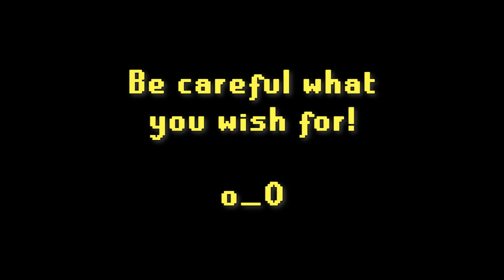Minecraft Machinima - Bad Joke Theater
As many people have asked me ... here is a longer "machinima" style video that's 4 minutes long.  Please notice that it took 12 times as long to make, is only 4 times longer, and is 1 times funnier, than a daily email. ;-)

This has been my project the last week, which is sort of why I haven't been doing any daily emails.  It's been a bit of a learning project trying to figure out MC machinimas, not to mention a learning project for my actors as well.  I might try this other project I had in mind in a few weeks, but I might need a break after doing this one.  I forgot what a pain in the butt these are to edit! :)